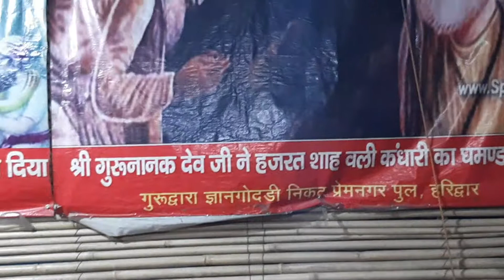22 August 2019